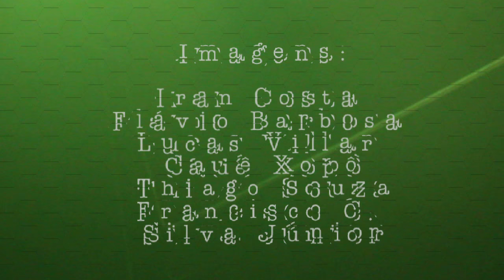Possuído Pelo Cão - ANARCO-MONEY-COPS @Kool Metal Fest 2016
"Essa é a nossa anarquia!"

Filmado por :  Cauê Xopô​, Flávio Barbosa​, Costa Iran​, Lucas Villar​, Francisco C Silva Junior​, Barata Barata​

Editado por Tomás Moreira​

Áudio: David Menezes Davox​